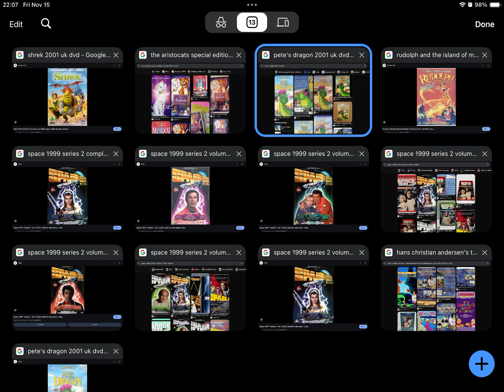November 12, 2024